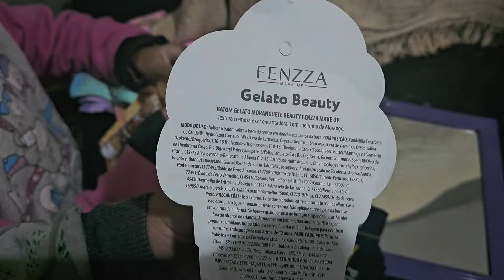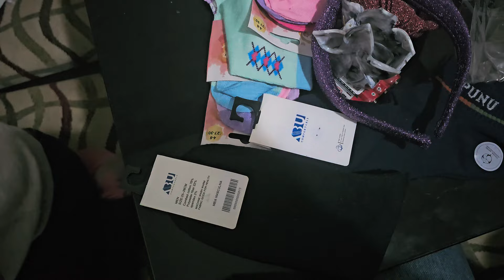Rotina - Acordando 5 da Manhã